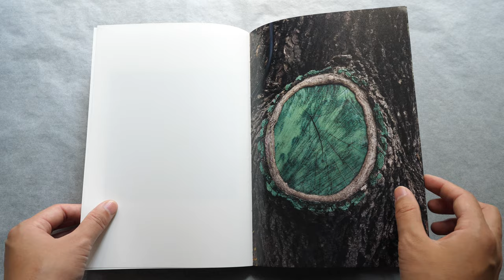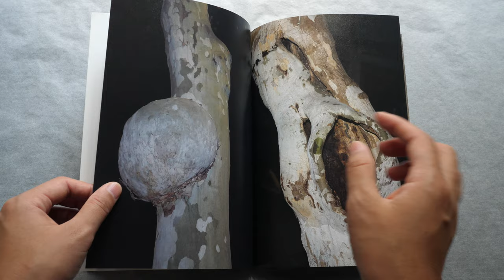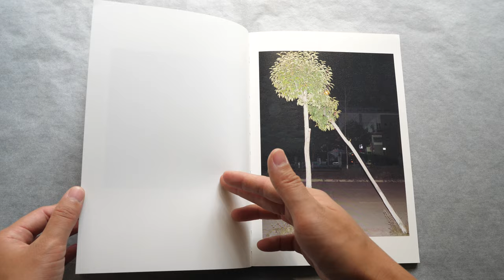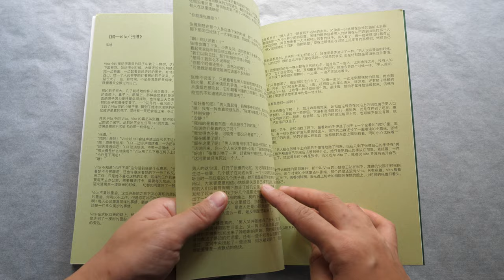Shu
- 张维 Zhang Vita「 Shu」-
独立设计个人出版，2021年9月
规格：160mm*235mm，120页，平装
绿色锁线，钛美艺术纸，嫩绿色纸，松叶绿纸
印刷：天台经纬印业

《SHU》是一本关于树的摄影诗集，主要由我拍摄的摄影作品（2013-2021）、写的诗和一篇小说组成。从作品内容、排版设计到印刷跟印都由作者独立完成。
封面由两张内容上彼此呼应的照片组成，一张是2018年辞职后我独自去四川大凉山布拖县时拍摄，一张是我亲树的照片。《Shu》对我来说意义很大，它是我认识一棵树的过程。从外婆院子里的树到旅行途中的树，到日常生活身边的树，它们奇形怪状，在柬埔寨吴哥窟看到与石头纠缠在一起的巨大的树根时，我被生命的形态感动。
福柯说，树是一种知识象征。在拍树的一路上，我同时也通过写诗、与树自拍的形式进行表达。最后，以艺术书的方式将摄影、诗等结合在一起，从个人角度进行关于树的叙事。